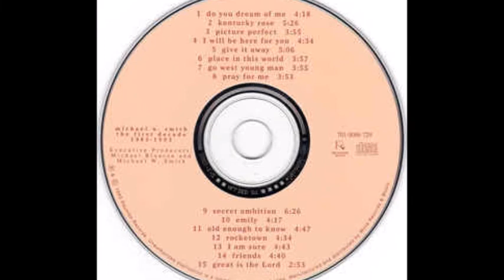Michael W. Smith - Do You Dream Of Me